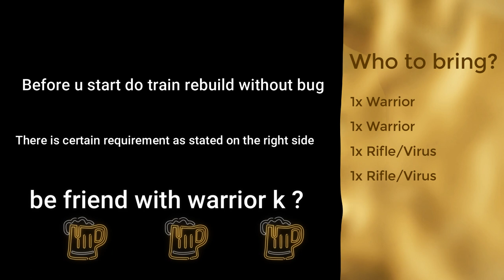LifeAfter - Train Station SS [ No Bug ] | Guide on how to do it with 2 Warrior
Hi all, gameplay on train station without bug. You need to have 2 warrior and 2 dpser preferable rifle/virus. There a simple guide on how to do this.

Please enjoy the video & I hope you find this video useful to you!

The whole walk through is only done by:
Weapon: ARC SNOW 3*
Armor : Flame armor 4*
Job:Rifleman
Food:Shredded Pork Leg,Antiseptic

letting me use the Fire blast intro]
Channel name:Tech Freaks

1)The Fat RaT – fly AWAY
2)The Fat RaT – UNITY
3)The Fat RaT – PRELUDE
4)The Fat RaT – mONODY FEAT LAURA bREHM